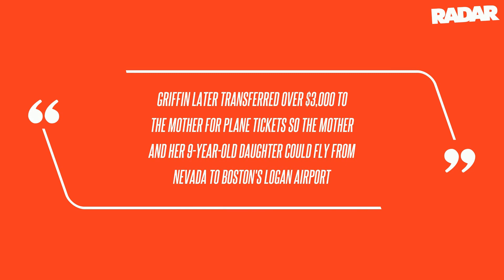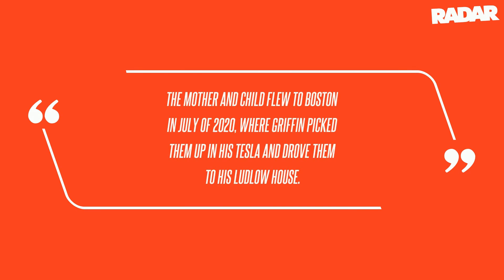Disgraced Ex-CNN Producer John Griffin Sentenced to 19 Years in Prison for Child Sex Crimes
"In June 2020, Griffin advised a mother of 9 and 13-year-old daughters that the mother's responsibility was to see that her older daughter was 'trained properly,'" the convicted child sex offender's indictment read.